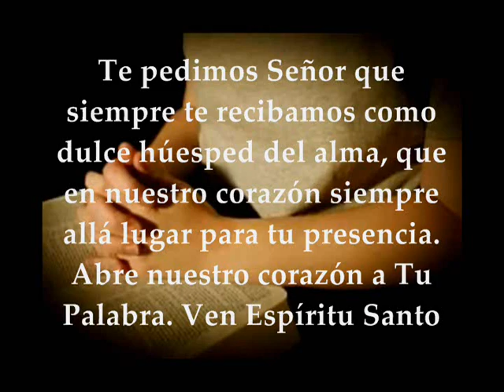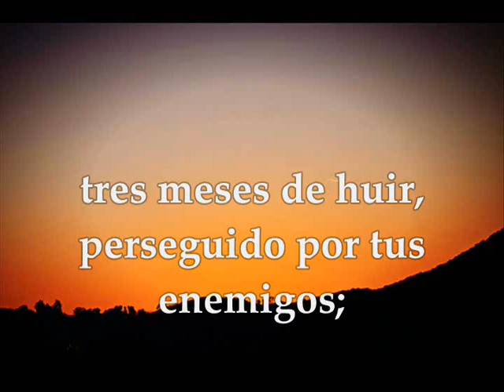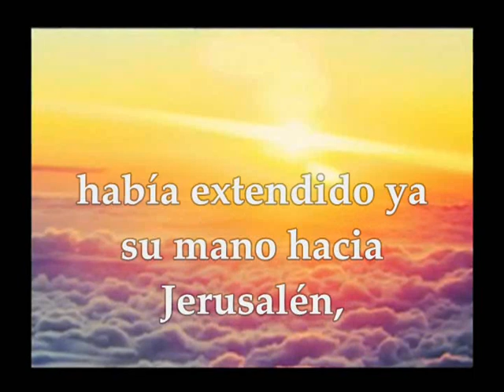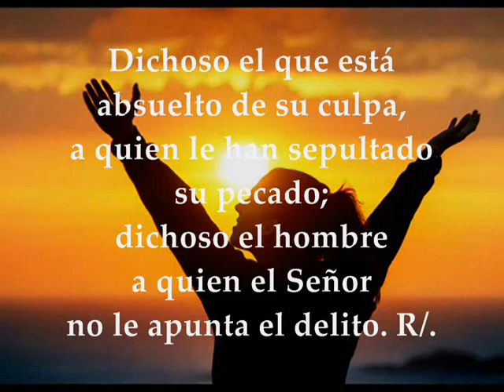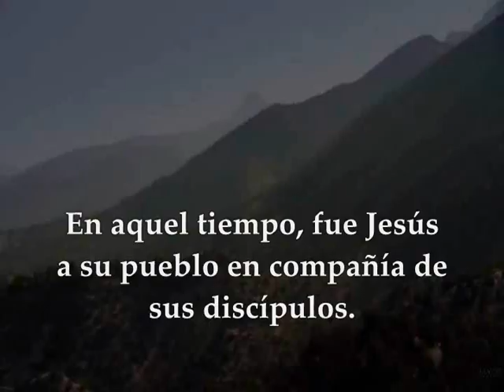Evangelio Miércoles 5 de Febrero de 2020 Marcos 6,1-6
Evangelio y lecturas Miércoles 5 de Febrero de 2020 MIÉRCOLES IV SEMANA TIEMPO ORDINARIO CICLO A Primera Lectura:  2Samuel 24,2.9-17 Salmo  31,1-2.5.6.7 R/. Perdona, Señor, mi culpa y mi pecado Evangelio según san Marcos 6,1-6
Primera lectura
Lectura del segundo libro de Samuel 24, 2. 9-17
En aquellos días, el rey David mandó a Joab, jefe del ejército, que estaba a su lado: «Recorre todas las tribus de Israel, desde Dan a Berseba, y haz el censo del pueblo, para que sepa su número». Joab entregó al rey el número del censo del pueblo: Israel contaba con ochocientos mil guerreros, que podían empuñar la espada y Judá con quinientos mil hombres.
Pero después, David sintió remordimiento por haber hecho el censo del pueblo. Y dijo al Señor: «He pecado gravemente por lo que he hecho. Ahora, Señor, perdona la falta de tu siervo, que ha obrado tan neciamente».
Al levantarse David por la mañana, el profeta Gad, vidente de David, recibió esta palabra del Señor: «Ve y di a David: así dice el Señor. “Tres cosas te propongo. Elige una de ellas y la realizare ».
Gad fue a ver a David y le notificó: «¿Prefieres que vengan siete años de hambre en tu país, o que tengas que huir durante tres meses ante tus enemigos, los cuales te perseguirán, o que haya tres días de peste en tu país? Ahora, reflexiona y decide qué he de responder al que me ha enviado». David respondió a Gad: «¡Estoy en un gran apuro! Pero pongámonos en manos del Señor, cuya misericordia es enorme, y no en manos de los hombres». Y David escogió la peste. Eran los días de la recolección del trigo. El Señor mandó la peste a Israel desde la mañana hasta el plazo fijado. Murieron setenta Y siete mil hombres del pueblo desde Dan hasta Berseba. El ángel del Señor extendió su mano contra Jerusalén para asolarla. Pero el Señor se arrepintió del castigo y ordenó al ángel que asolaba al pueblo: «¡Basta! Retira ya tu mano».
El ángel del Señor se encontraba junto a la era de Arauná, el jebuseo. Al ver al ángel golpeando al pueblo, David suplicó al Señor:
«Soy yo el que ha pecado y el que ha obrado mal. Pero ellos, las ovejas, ¿qué han hecho? Por favor, carga tu mano contra mí y contra la casa de mi padre».
Salmo
Salmo 31, 1b-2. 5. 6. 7 R/. Perdona, Señor, mi culpa y mi pecado
Dichoso el que está absuelto de su culpa,
a quien le han sepultado su pecado;
dichoso el hombre a quien el Señor no le apunta el delito.
y en cuyo espíritu no hay engaño. R/.

Había pecado, lo reconocí,
no te encubrí mi delito;
propuse: «Confesaré al Señor mi culpa»,
y tú perdonaste mi culpa y mi pecado. R/.
Por eso, que todo fiel te suplique
en el momento de la desgracia:
la crecida de las aguas caudalosas
no lo alcanzará. R/.
Tú eres mi refugio,
me libras del peligro,
me rodeas de cantos de liberación. R/.
En aquel tiempo, Jesús se dirigió a su ciudad y lo seguían
sus discípulos.
Cuando llegó el sábado, empezó a enseñar en la sinagoga; la multitud que lo oía se preguntaba asombrada:
«¿De dónde saca todo eso? ¿Qué sabiduría es esa que le ha sido dada? ¿Y esos milagros que realizan sus manos? ¿No es este el carpintero, el hijo de María, hermano de Santiago y José y Judas y Simón? Y sus hermanas ¿no viven con nosotros aquí?».
Y se escandalizaban a cuenta de él.
Les decía:
«No desprecian a un profeta más que en su tierra, entre sus parientes y en su casa».
No pudo hacer allí ningún milagro, solo curó algunos enfermos imponiéndoles las manos. Y se admiraba de su falta de fe.
Y recorría los pueblos de alrededor enseñando.